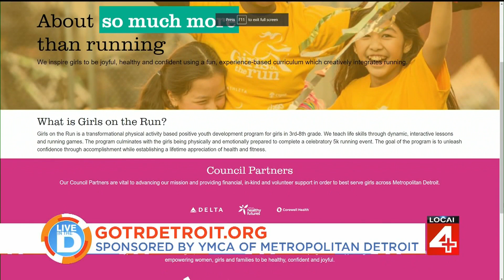YMCA Girls on the Run on "Live in the D"